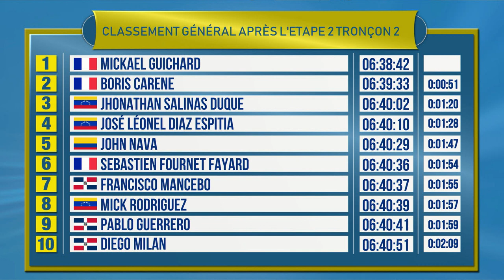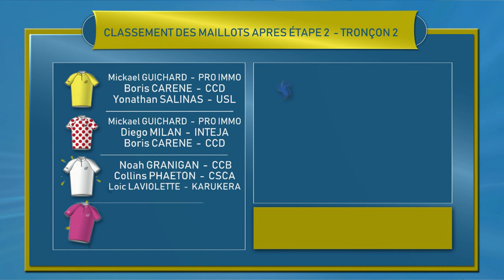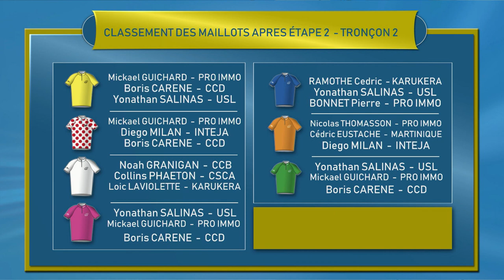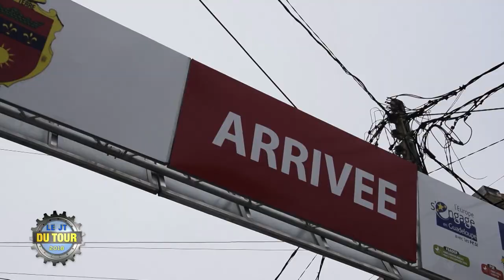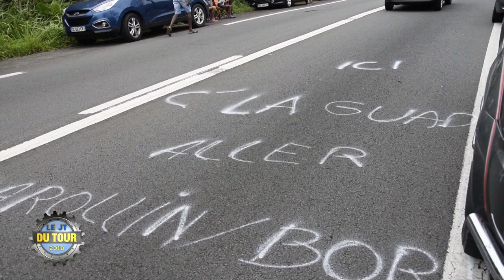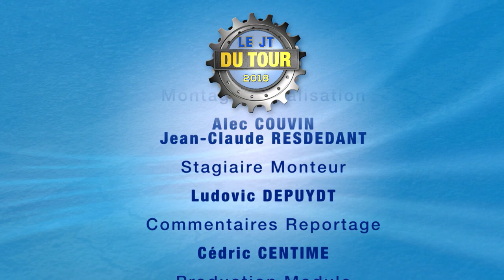Le JT du TOUR DE LA GUADELOUPE 2018 - ETAPE 2 - 2/2